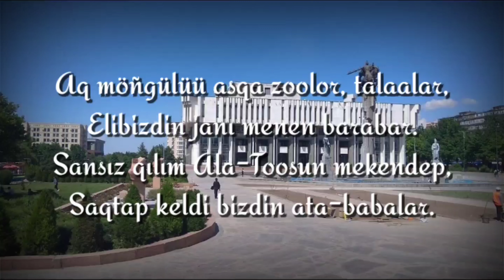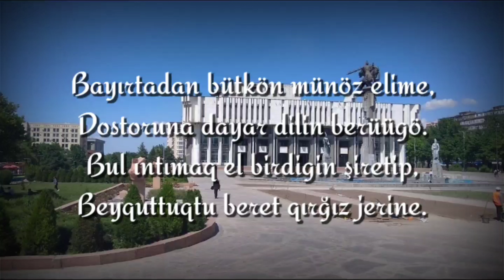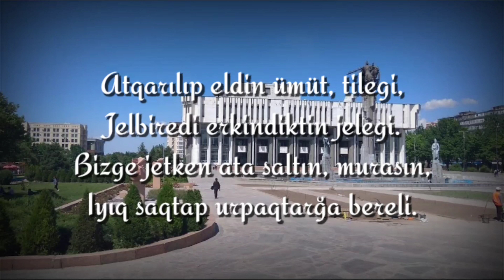Lagu Kebangsaan Kirgistan - kyrgyz Respublykasynyn Mamlekettik Gimni (lirik lagu)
Lagu Kebangsaan Kirgistan
Kyrgyz Respublykasynyn Mamlekettik Gimni

Lirik.
Aq möñgülüü asqa zoolor, talaalar,
Elibizdin janı menen barabar.
Sansız qılım Ala-Toosun mekendep,
Saqtap keldi bizdin ata-babalar.

Alğalay ber, qırğız el,
Azattıqtın jolunda.
Örkündöy ber, ösö ber,
Öz tağdırıñ qoluñda.

Bayırtadan bütkön münöz elime,
Dostoruna dayar dilin berüügö.
Bul ıntımaq el birdigin şiretip,
Beyquttuqtu beret qırğız jerine.

Azattıqtın jolunda.
Öz tağdırıñ qoluñda.

Atqarılıp eldin ümüt, tilegi,
Jelbiredi erkindiktin jelegi.
Bizge jetken ata saltın, murasın,
Iyıq saqtap urpaqtarğa bereli.

Azattıqtın jolunda.
Öz tağdırıñ qoluñda

Indonesia.
Tebing cadas putih dan padang rumput
Adalah jiwa kita.
Berabad-abad lamanya, leluhur kita
Tinggal dan menjaga tanah Ala-Too

Majulah, bangsa Kirgiz,
Majulah menuju kebebasan!
Kemakmuran dan kemajuan,
Nasibmu ada di tanganmu!

Dahulu, nenek moyang kita
Mengajarkan kita bagaimana menjaga alam.
Untuk meraih kebahagiaan
Dan perdamaian di tanah air Kirgiz.

Cita-cita dan harapan telah tercapai,
Bendera kebebasan telah berkibar.
Warisan berharga dari nenek moyang,
Akan terus bertahan, dari generasi ke generasi.